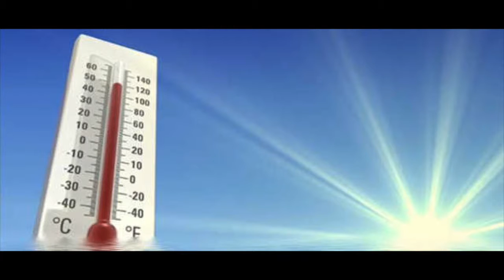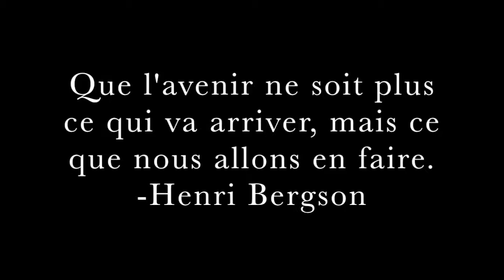L'avenir de la Suisse en 2050